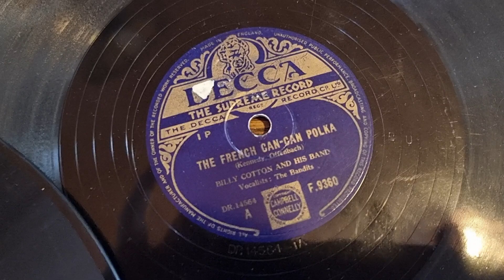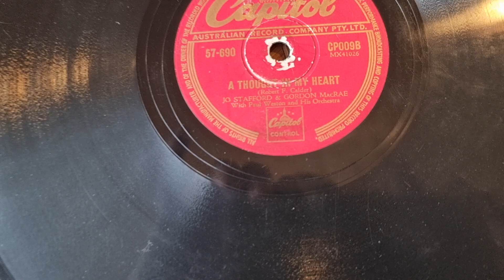Volkmars Schellackgruss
Werte Schellackfreunde,  im Rahmen der Reihe "Tierisches auf 78 Touren" COW COW BOOGIE mit Ella Mae Morse und Freddie Slack and his Orchestra, auf Nachpressung Label Capitol,  aufgenommen um 1942. Ich wünsche viel Spaß beim Hören.